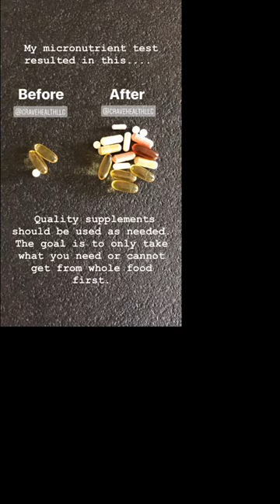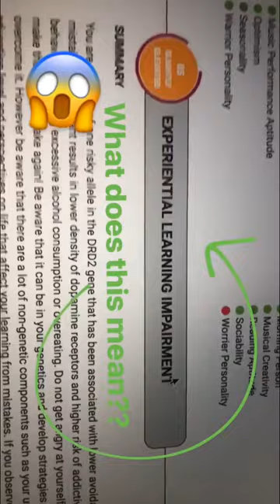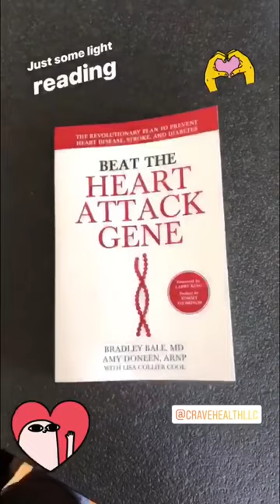Megan Rapinoe & Sue Bird Takeover Crave Health!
Megan Rapinoe and Sue Bird share their health secrets, food, science, vitamins, and diet changes they’ve made using Nutrigenetics and Nutrigenomics with Ashley Besecker, RDN, CD at Crave Health.